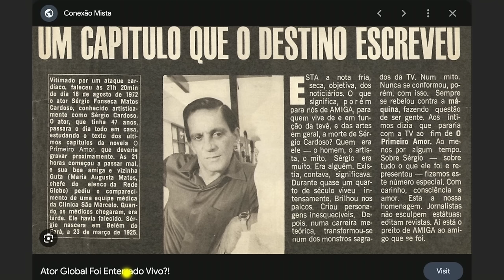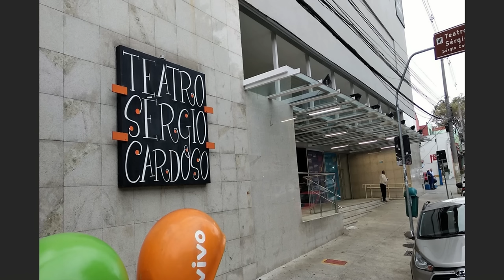M0RT0S VIVOS - ENT3RR4D0S COM VIDA? LENDA OU REALIDADE? - C/ CARLOS DE FARIA - CRIME E MISTÉRIO S/A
Confira com Dr Carlos de Faria as histórias do ator Sergio Cardoso e do ator Alladim, que podem ter sido ent3rr4d0s vivos. Será?